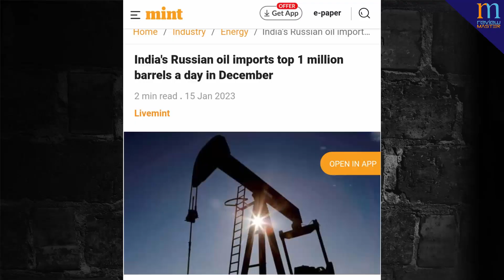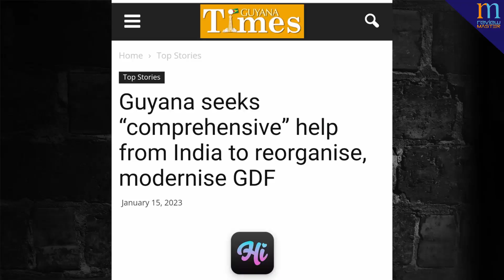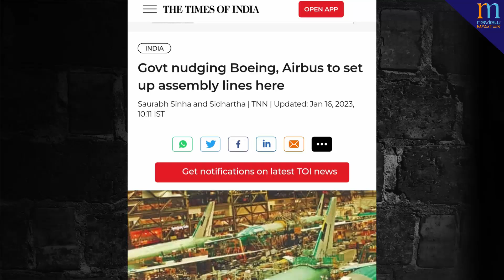Guyana India से oil के बदले Defence equipment लेगा